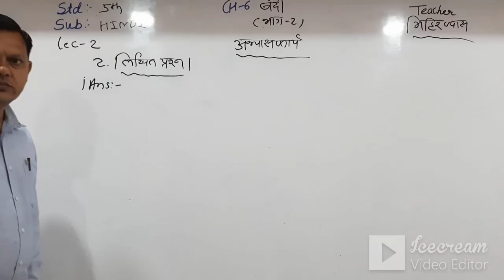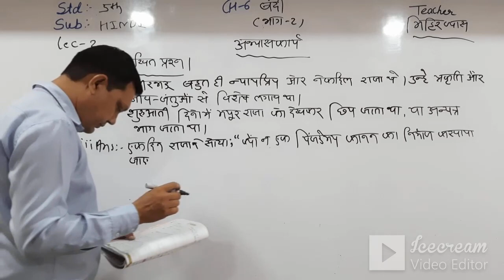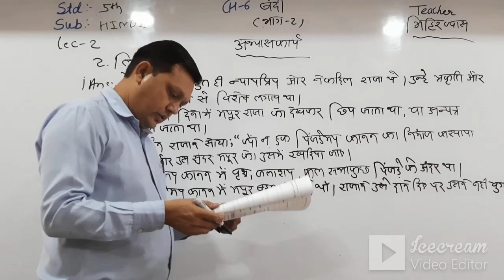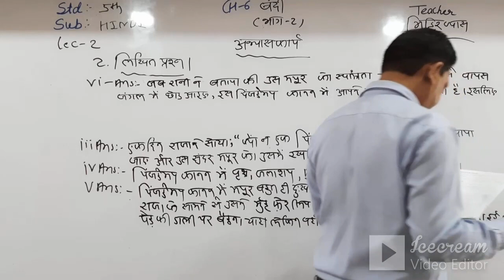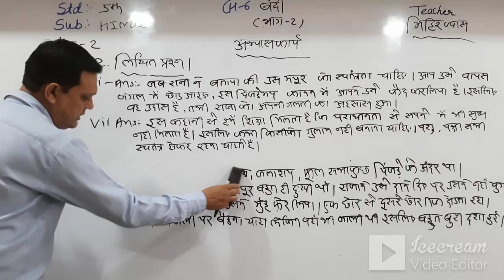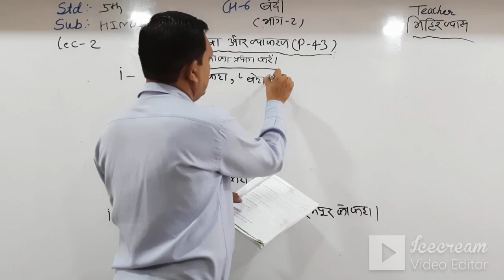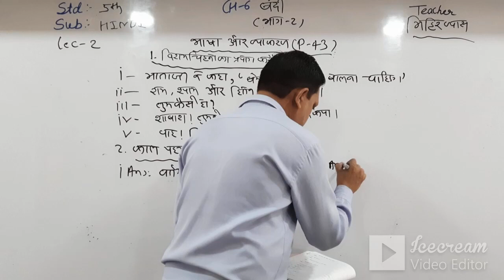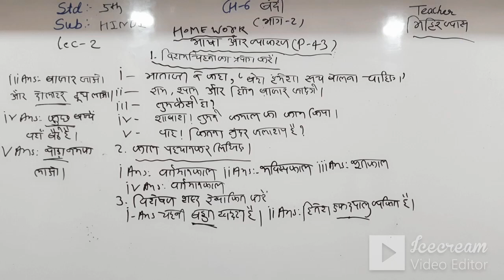STD 5 (ENG. MED) | HINDI | CH 6 | BANDI (KAHANI) | LEC 2 | TEACHER: MR. MIHIR VYAS